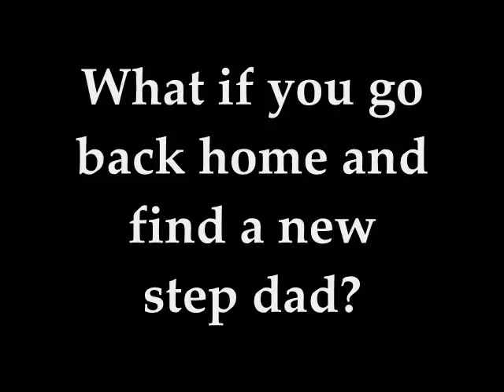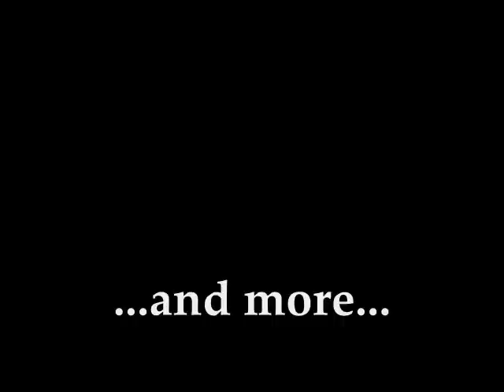All I Can Do Is Try - A Jemi Story - Ep 98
Hi!

I wanna thank all Gabi's College friends, they took care of her perfectly! She's doing a lot better, I even heard something special happened yesterday night, there you go girl...

LOL

Oh this story will end on ep 101, but till then Gabi will probably be back!

25 COMMENTS FOR THE NEXT ONE!!

Ch. 98 - "test"

Story:

THREE MONTHS LATER

Demi didn't go to another school but she's now living with Joe, cause she sometimes got depressed about her baby lost. Mandy pretended that Demi didn't exist, so she never saw her again since that day, but Demi always hangs out with Amy and Erica on the weekends.

Demi: [sleeping peacefully]
Joe: [gets home from work and lays beside her] dems... did you slept for the whole afternoon?
Demi: [wakes up slowly] joey?
Joe: don't you think you're sleeping a little way too much? [worried cause that can be a depression symptom (a/n: I really don't know that!)]
Demi: [gets mad] what do you want to say with this?
Joe: [caress her cheek] nothing... just that you should hang out more with your friends... what do you think?
Demi: [starts crying] Are you tired of me?
Joe: [hugs her] of course not honey... I'll never get tired of you... I love you and that's why I care so much...
Demi: [hugs him back] I know it...
Joe: let's have dinner?
Demi: [looks down] I'm not hungry...
Joe: but you need to eat love...

...after a while...

Joe's POV

Demi's acting so weird... I really can't understand what's going on with her... she's moody, she's always sleeping and never wants to eat... OMG!! Either she's depressed or maybe she's pregnant...

End of Joe's POV

Demi: [sees that he's smiling] why are you smiling that much?
Joe: nothing love... I was just looking at how beautiful you are...
Demi: [smiles but then she feels sick and runs to the bathroom]
Joe: [runs after her and helps her while she throws up]

...after a while...

Joe: Dems... are you late?
Demi: [clueless]
Joe: Is your period late?
Demi: [thinks and then smiles big]
Joe: is it?
Demi: [nods] two weeks late...
Joe: [smiles big] I'm going to the drugstore to buy you some pregnancy tests... [pecks her lips and walks away]
Demi: [smiles big and rubs her belly] Really? Me, a mom??

Joe: [comes back and sees Demi laying on their bed] I'm back honey... are you ready?
Demi: [looks at him] what if I'm not pregnant?
Joe: Well... then we can always try again... [winks] I can't believe I'm wanting my 17 years old fiancée to be pregnant... they should arrest me... no young girl as you should get pregnant...
Demi: ohh c'mon... I'm almost 18... just 25 days...
Joe: that's true... now let's make this test?
Demi: [nods and goes to the bathroom]

...after a while...

Demi: can we look already??
Joe: [nods]
Demi: you look and tell me...
Joe: [stares at the test and his eyes get teary]
Demi: what??

thanks!

Isabel